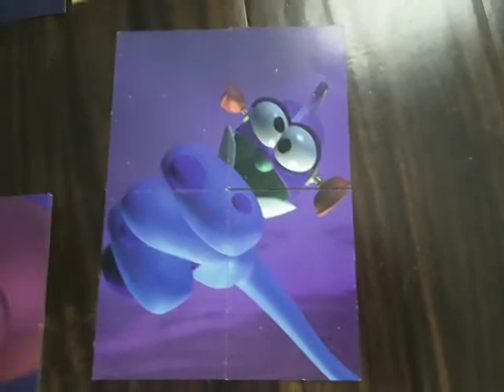VeggieTales Puzzler More of Bob & Larry's Favorite Stories 1998 VHS (Lyrick Studios 1999)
1996 Big Idea Productions
1997 Big Idea Productions, Inc.
Larry-Boy
Fly
Larry-Boy Theme Song 1997
Larry-Boy Vs the Fib from Outer Space
Battle
from
More
Studios Print
(Caught
POP
Fly
Plunger Ears Dropped Ground
Fall
Sound Effects
from
The Toy That
Saved Christmas 1996 VHS Old Animation
A Very Silly Sing Along 1997 VHS
Forgive Them?!? 1994 VHS
Larry-Boy and the
Rumor Weed 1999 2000 VHS
Word Entertainment
Lyrick
Studios Print
King George
and the Ducky 2000 VHS Lyrick
Studios Print
Larry’s Favorite Stories 2000 VHS Lyrick
Studios Print)
Despicable
Me 2010 DVD
Universal Studios
Hollywood
Minions Jerry & Stuart Three Sisters